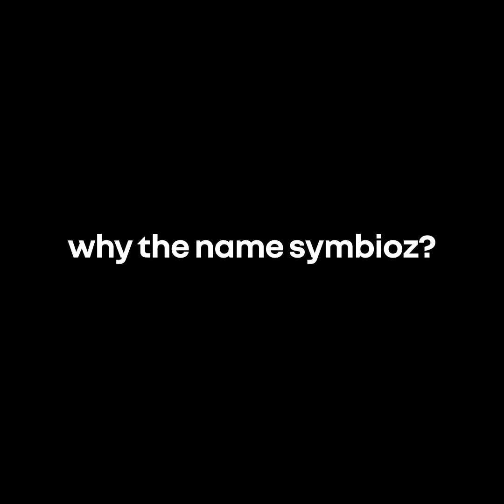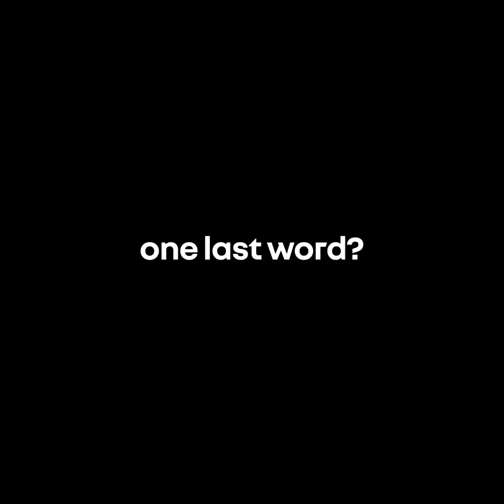Renault Symboiz Announced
Renault has announced the name of its new C-segment compact family SUV: Symbioz.

Symbioz borrows from the French word ‘symbiose’, derived from the ancient Greek ‘symbiosis’, meaning ‘living together’. This is a value deeply rooted in the DNA of Renault, with the brand committed to producing vehicles that completely fulfil the mantra of “cars for living”.

It is a word that is similar in many languages: ‘symbiosis’ in English, ‘simbiose’ in Spanish and ‘simbiosi’ in Italian, making the name Symbioz easy to understand for a wide audience.

Sylvia Dos Santos, Head of Naming Strategy, Renault Marketing Division, said: “For this new compact family car, we wanted a name with human significance, expressing the close bond between a family and their car. The name Symbioz perfectly illustrates life with our vehicle, a place where passengers are as one with their vehicle and the environment.”

Symbioz features the new brand design and is the most compact hybrid in Renault’s C-segment range, measuring 4.41m long. The new SUV’s interior is designed to provide all that a family requires, offering generous amounts of space and loading capacity.

It complements its practicality with the best technology that Renault has to offer. This includes the new-generation Solarbay panoramic glass roof, which turns opaque at the flick of a switch, and the E-Tech full hybrid 145hp engine. With the Symbioz weighing under 1,500kg, the use of this advanced drivetrain ensures increased driving enjoyment and lower fuel consumption.

Renault is connected to its customers and keen to meet their many needs, be they private or business users. To this end, the brand offers a range of vehicles that perfectly complement each other in Europe’s C-segment, with both electric and hybrid models available.

Pure electric models within this popular sector are the technology-laden, award-winning Megane E-Tech 100% electric and the new Scenic E-Tech 100% electric, which has raised the bar in the electric family car sector. Symbioz will join Renault’s existing hybrid C-segment offerings, which include the recently-launched premium Austral E-Tech full hybrid and the Arkana E-Tech full hybrid that blends distinctive SUV design with the style of a coupé.